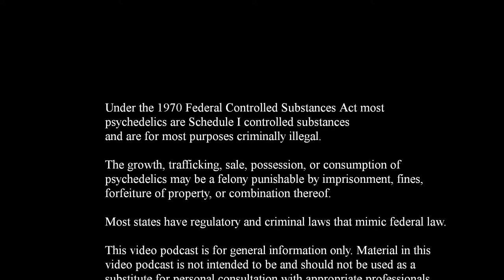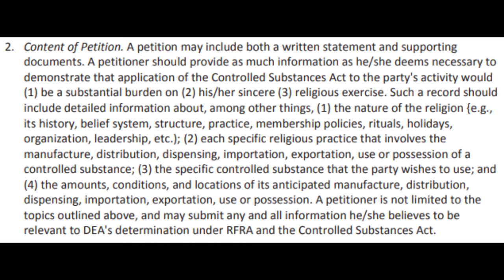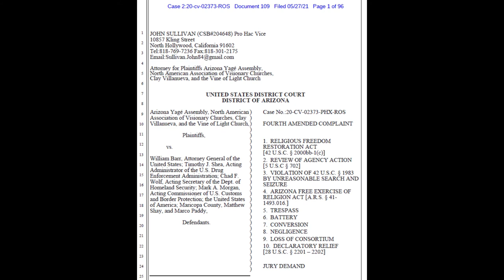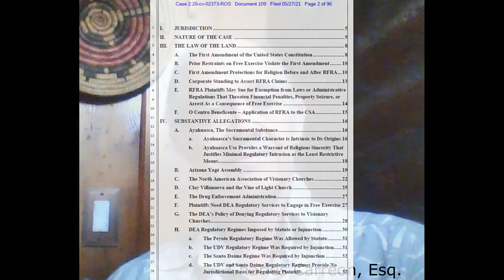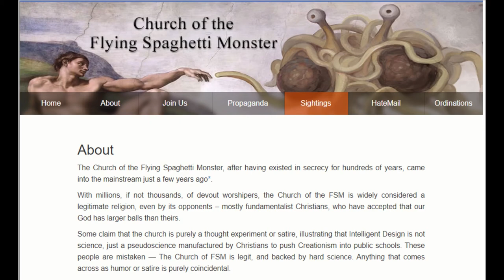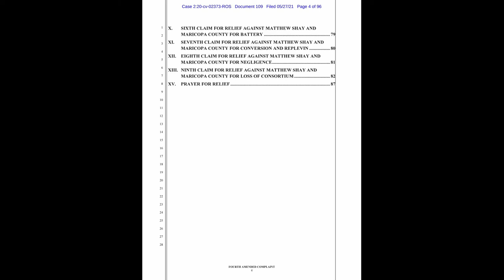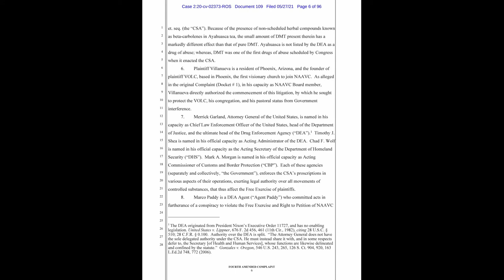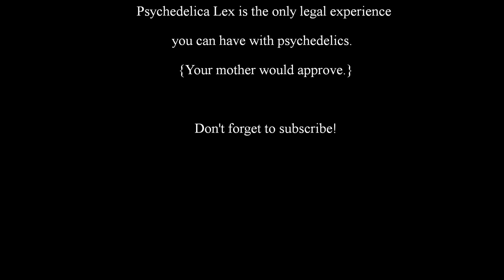Part 2 - Charles Carreon, Esq. Discusses Arizona Yage Assembly v. DEA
Psychedelica Lex Episode 2021-028 – Charles Carreon, Esq. Discusses Arizona Yage Assembly v. DEA

Psychedelica Lex
Episode 2021-028

Charles Carreon, Esq. Discusses Arizona Yage Assembly v. DEA